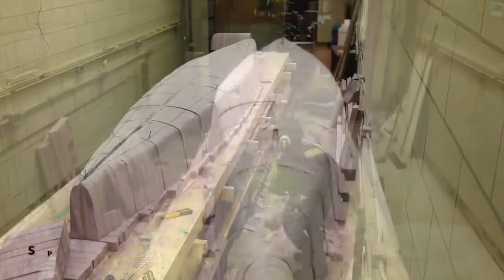Concordia Concrete Canoe Team - Mold Construction 2015-16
Construction process of our concrete canoe mold.

All of this would not be done with out the generosity of our sponsors, Broccolini, Concordia University, Concordia Council in Student Life, La Farage, BASF, H20 Dragon Boat, Adfors, Le Gym, North by Honeywell,  Forta, Hot Wire Foam Factory.

Video Edit by: Paraskevas Mylonas